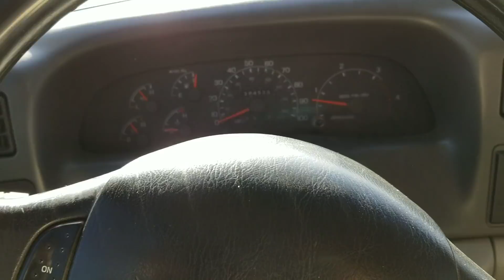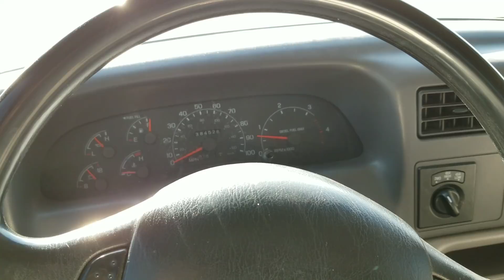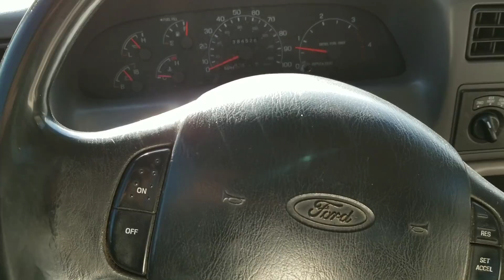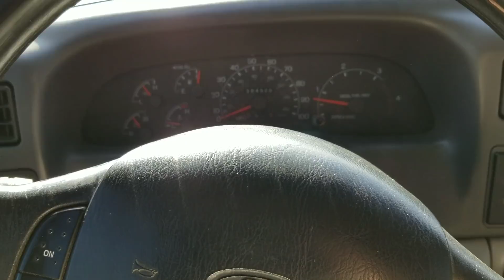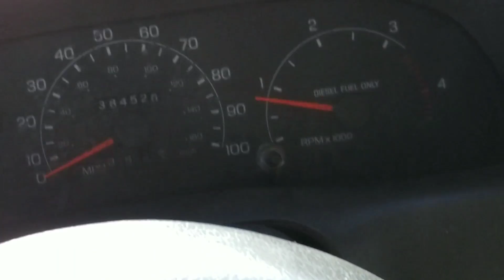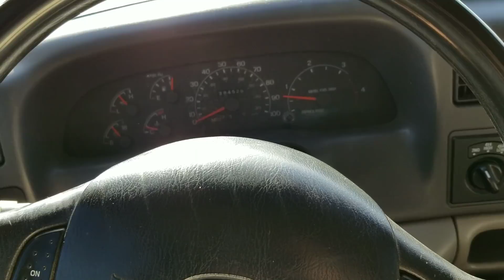1999 Ford F350. 7.3 Burning lots of oil.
My 1999 Ford F350. 6 speed. With a 7.3 powerstroke and 384k on the clock Started burning tons of oil. So I figured I would share that with you guys. Hopefully in the near future this could help someone figure out one of there possibilities of why there Ford started burning lots of oil.